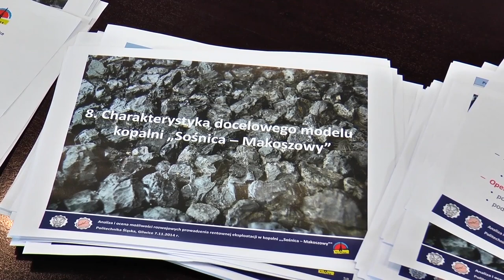Kopalnia Sośnica-Makoszowy jednak do likwidacji?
Według informacji, do których dotarł Dziennik Gazeta Prawna już jutro na posiedzeniu rządu ma zostać przedstawiony nowy plan restrukturyzacji górnictwa. Plan ten zakłada, co udało się ustalić portalowi branżowemu Nettg.pl, likwidację czterech kopalń należących do Kompanii Węglowej. Wśród nich znalazła się kopalnia Sośnica-Makoszowy.